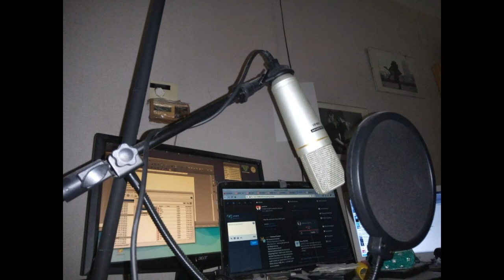Daily Minutes 16 februari 2021 propagatie VHF/UHF, ontvangerverbod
Propagatie VHF/UHF, verbod uit 2017 van ontvangers zonder DAB+ in Duitslans